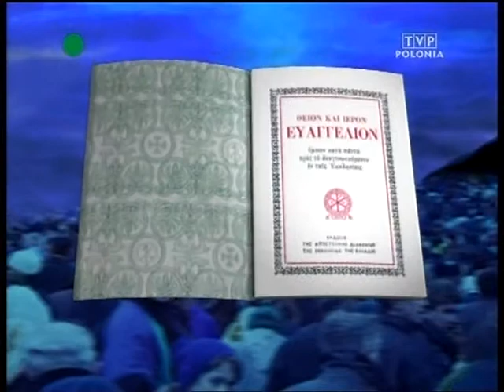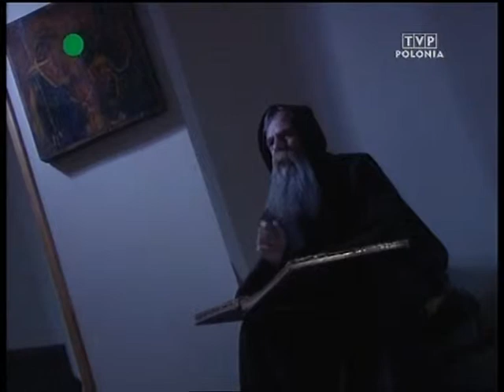O energiach Boskich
Ostatni ze wschodnich Ojców Kościoła - już średniowieczny - św. Grzegorz Palamas, stworzył niezwykle optymistyczną teorię o Energiach Boskich, przenikających i przebóstwiających naszą rzeczywistość, a czasem i nas samych...